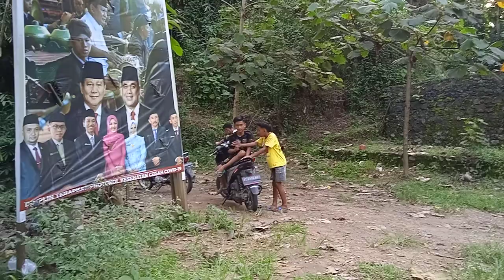hi Canadian have you ever to Indonesia part 17